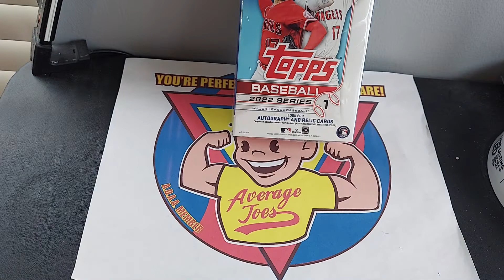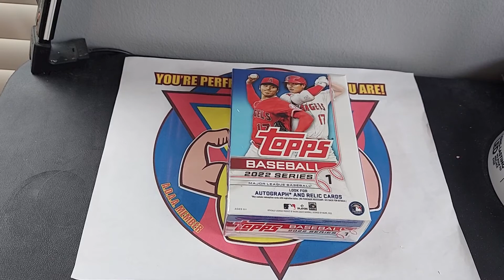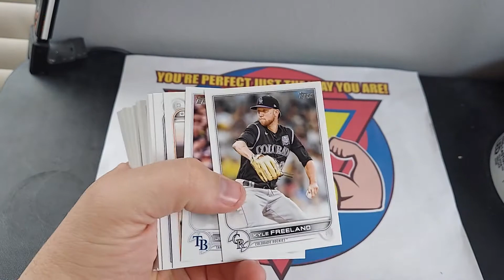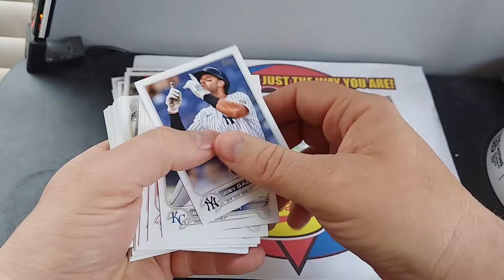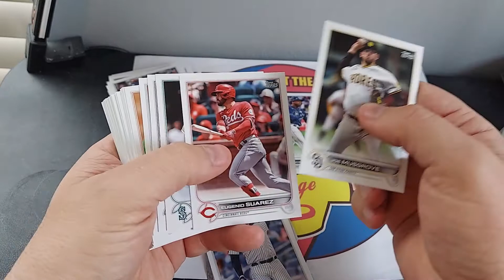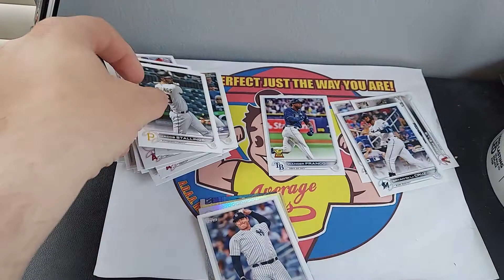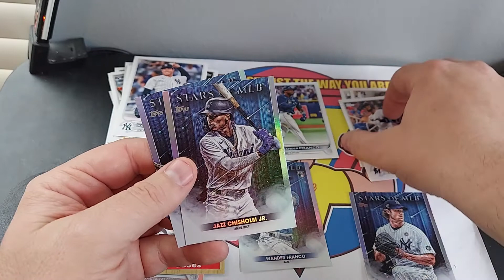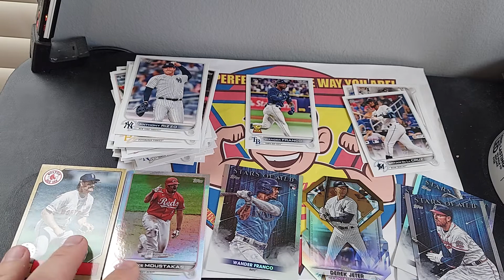2022 Basebal Hanger Pack Battle with Card Wolf. Our Viewers Choose The Winner.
Welcome to our 2nd pack battle with the infamous Card Wolf.  Check out both channels and decide the winner.  The last bottle was too close to call.  Let's hope this has more action.